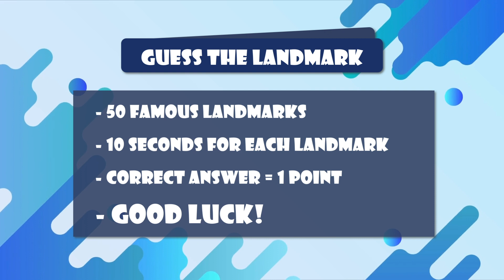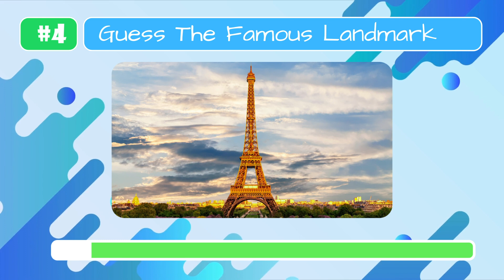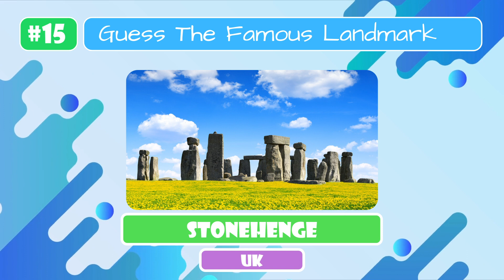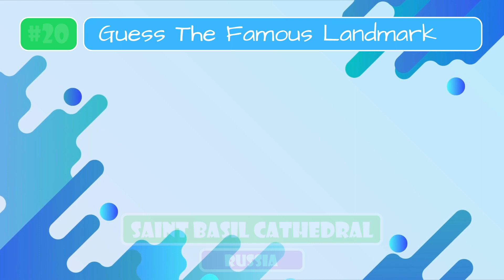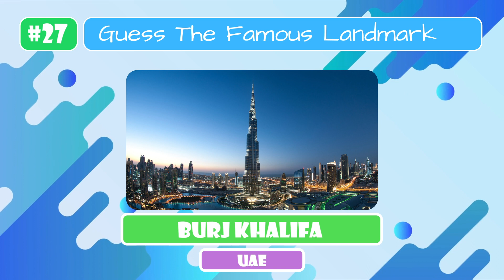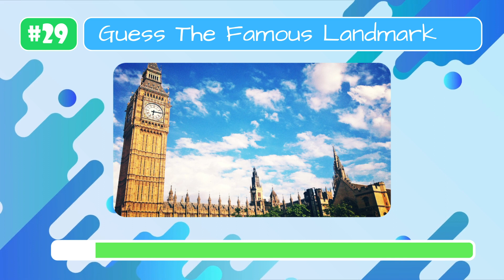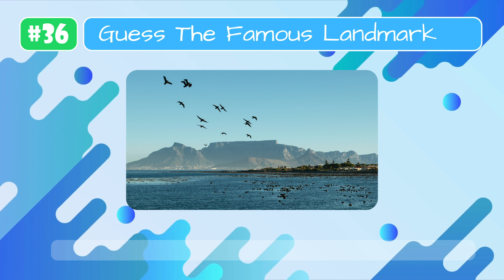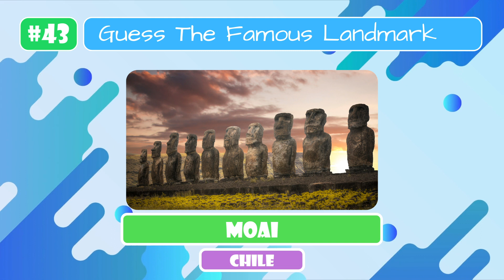Guess the Landmark Quiz! (Top 50 Famous Landmarks in the World)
Guess the landmark quiz!
Everyone must know these landmarks.
Let's find out how many famous landmarks you know, and in which country they are.

The quiz contains 50 landmarks. For each one, you will get 10 seconds to find out what it is.

Good luck!